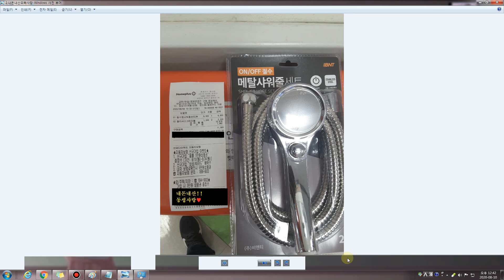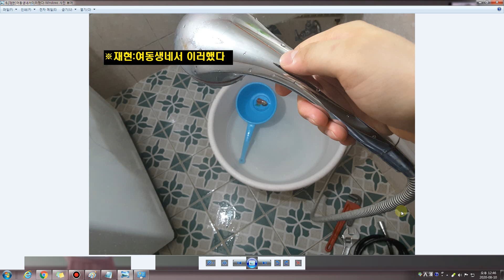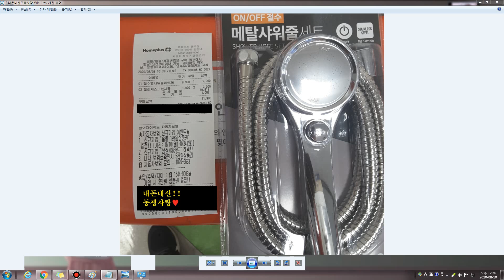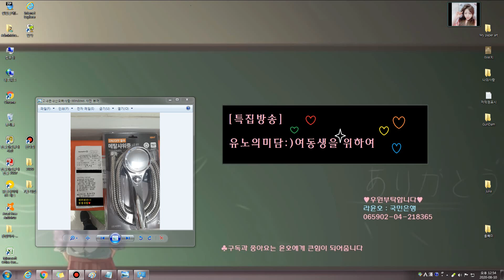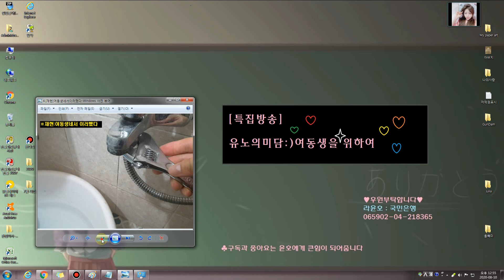[특집풍경]유노의미담:여동생을 위하여♥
'연장 지대로  챙겨 갑니다~~!!'

'왜?'

"여동생을 위하여~~♥♥♥♥"

제2차 실업급여 받은돈으로 한일..
오래된 여동생 샤워기 갈아주기

오빠는 여동생을 사..사 ㄹ.. 그냥 좋아하니깐~♥;;;

(전략)
쌍둥이조카들 씻기전에 후다닥''
샤워기 교체해주느라.. 사진을 목찍었기에
집에와서  재현사진으로 올려봅니다;;

에휴~;;
비온다고, 부추다발 사오는  유도리 없는 울매제;;
정작 집에 필요한게  뭔지도 모를 ..답답하기 그지없었습니다.

샤워기를 쓸수 있어서  행복해하는  여동생모습~^^;;
아닌척하는 오빠 윤탱은 츤데레+1 추가 되셨습니다.

※내돈내산해서 여동생네 샤워기를 교체해 주었습니다.
  그러자, 비가 쏟아지네요..
  우연의 일치인건가?!...

''돈은 진짜진짜 읎는데, 여동생을 위해서는 있다!!''

※내돈내산 영수증 제시

☆유도리없는매제, 가정에 좀 충실합시다!!

After~♥
후에, 건강보험료부담을 덜수 있도록, 두달여만에 해결되었답니다.

"매제!! 이영상 보고 있나? 속전속결하자구요!!"

집에서 아빠이자, 남편으로써 집안에 필요한게 무엇인지 유도리있게 대처하세요.
돈만 벌어다 준다고, 다가 아니예요..